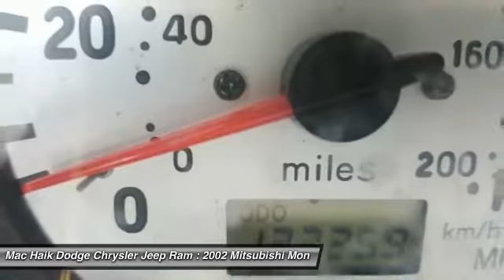2002 Mitsubishi Montero Sport Temple TX 599819B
2002 Mitsubishi Montero Sport LS - $6147

5255 I H 35 South

You'll love this 2002 Mitsubishi Montero Sport. This is a sport utility you'll want to take home. With 122241 miles, it features Automatic transmission and an exterior color of Summit White. Call and get in touch with Mac Haik Dodge Chrysler Jeep Ram directly, and be the first to open the sport utility door today!